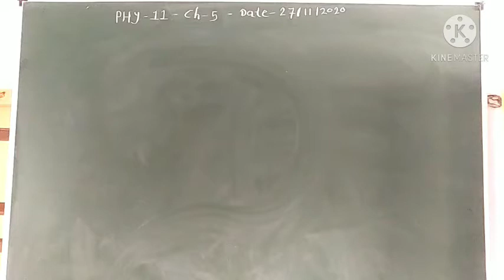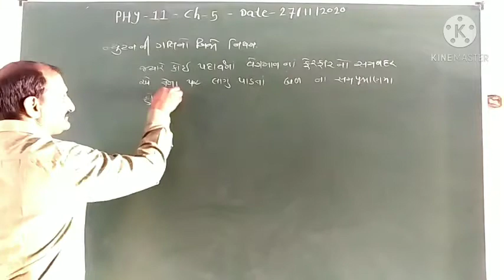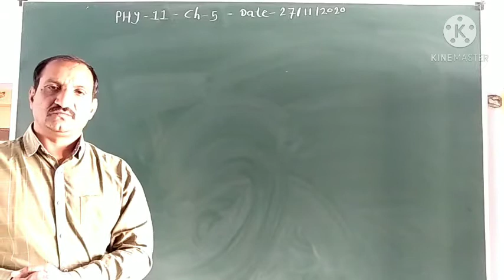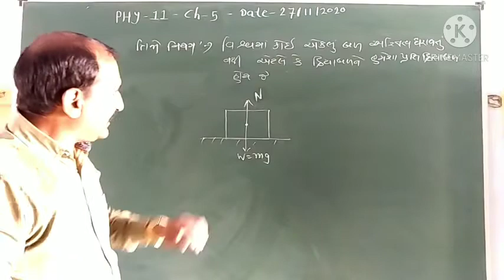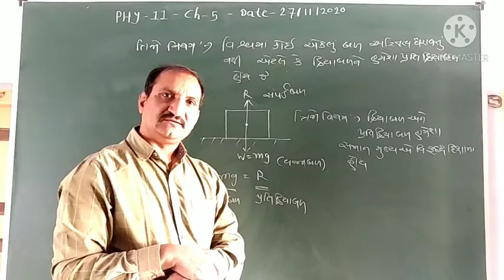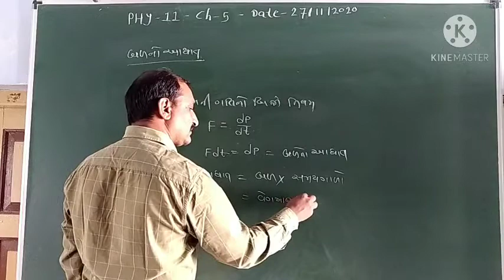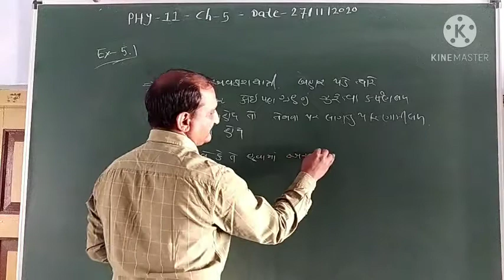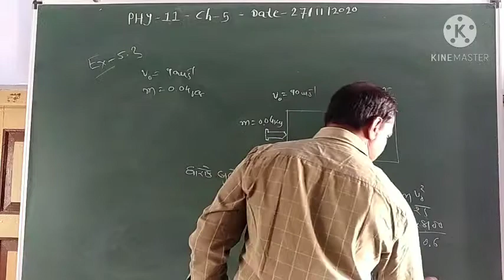11TH PHY 28 11 2020